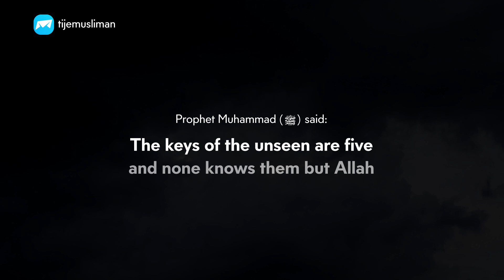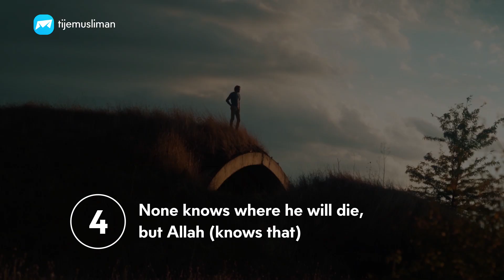The keys of the unseen are five